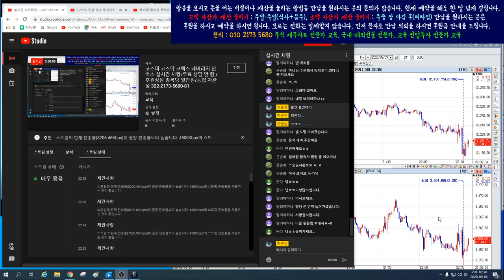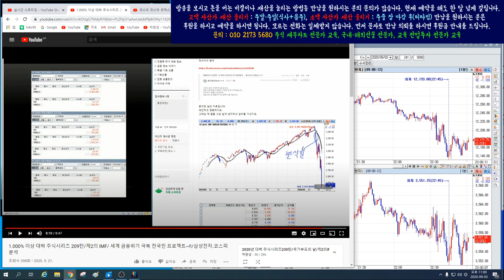9월3일 나스닥/s&p500/에스엔피 500 하락장 이상 전조 증상이 나타나고 있다?